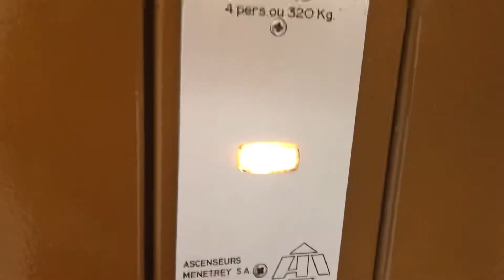Vieil ascenseur Menetrey situé à la Rue de l'Eglise 71 à Romont en Suisse